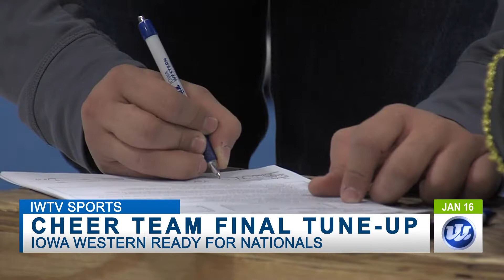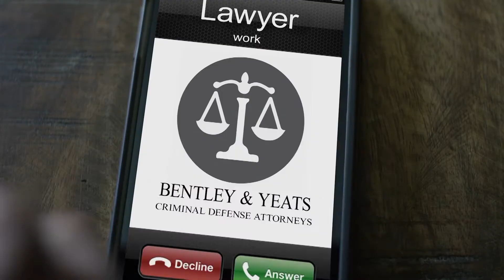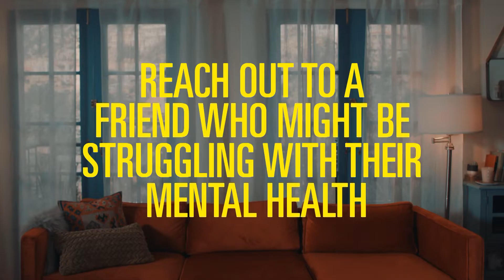IWTV NEWS 1/22/19